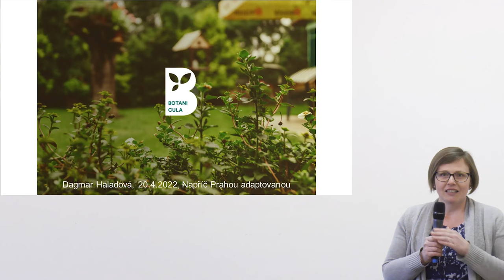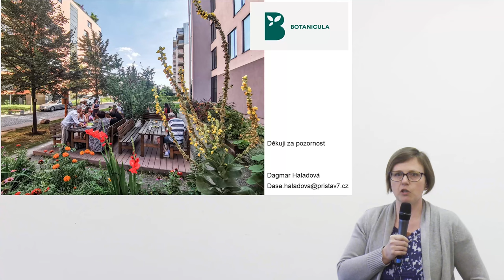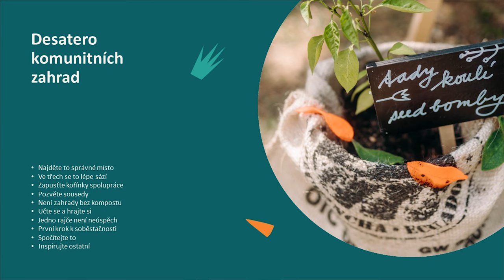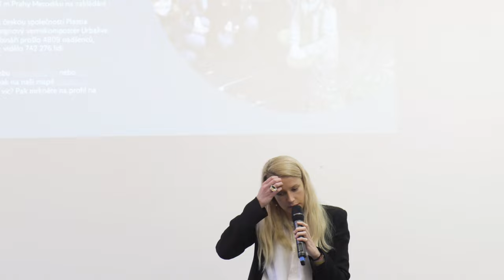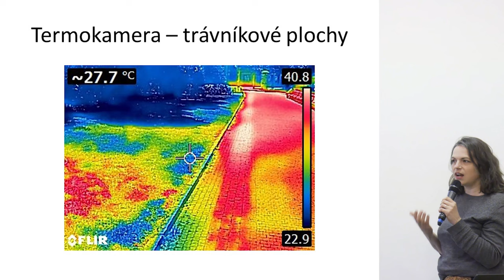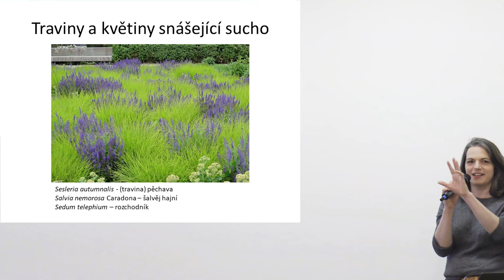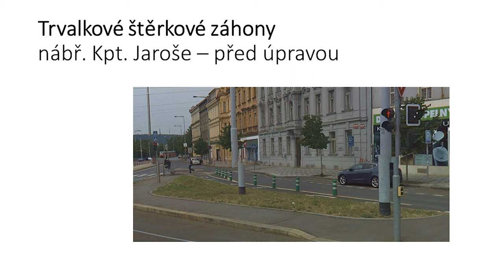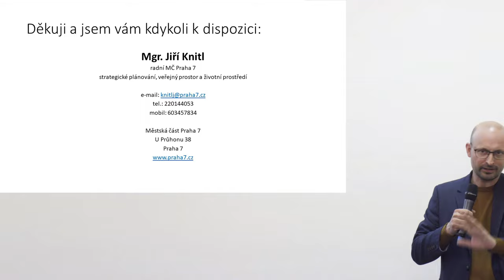Napříč Prahou adaptovanou: Jak můžeme přispět k příjemnějšímu klimatu ve městě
00:00:00 - 00:12:42 Dagmar Haladová - Jak funguje komunitní zahrada? Příklad zahrady Botanicula
00:12:42 - 00:36:15 Míša Dudačková - Jak založit komunitní zahradu a jak přispívá k adaptaci na klimatickou změnu
00:36:15 - 00:58:00 Tereza Mácová - Vnitrobloky jako nástroj chytrého města
00:58:00 - 01:14:45 Jiří Knitl - Jak se Praha vypořádává s klimatickou změnou? Opatření na Praze 7.
01:14:45 - 01:50:29 diskuze

V diskuzním večeru pořádaném s organizací Architekti bez hranic jsme se zaměřili na možnosti, jak každý z nás může přispět k rozšíření modrozelené infrastruktury města.

Ze záznamu se dozvíte, jak realizovat komunitní zahradu, upravit vnitrobloky, zachytávat dešťovou vodu nebo jak zřídit kompostér. Ekologický rozměr adaptačních opatření může vhodně doplňovat ten sociální - a společně tak přispívat k udržitelnému městu.

Pozvání k diskusi přijali:

Michaela Dudáčková (Kokoza)
Jiří Knitl (Radní Prahy 7)
Tereza Mácová (Atelier YYYY)
Dagmar Haladová (Komunitní zahrada Botanicula)

Projekt je realizován s finanční podporou hlavního města Prahy. Obsah projektu nemusí vyjadřovat stanoviska dárce.